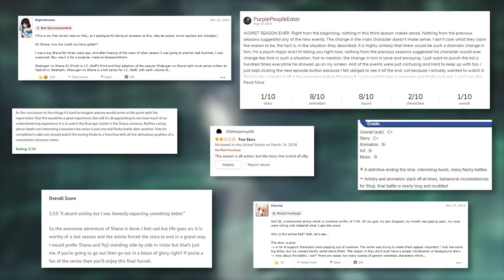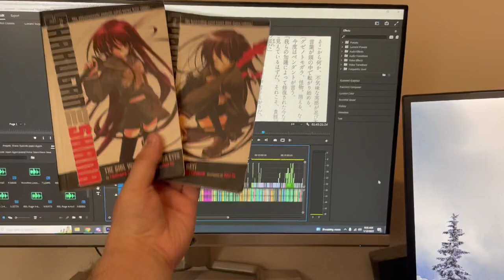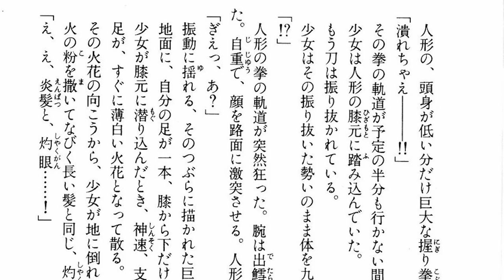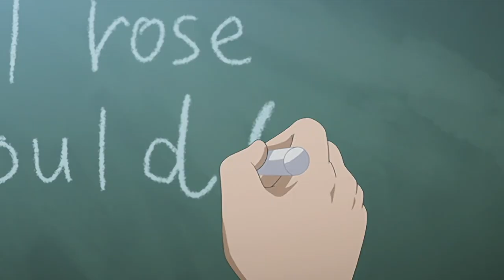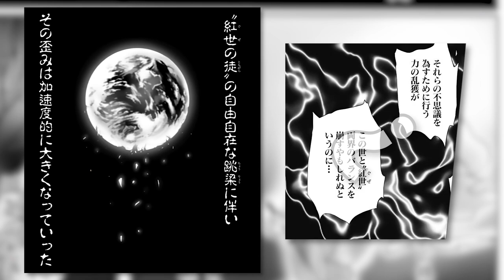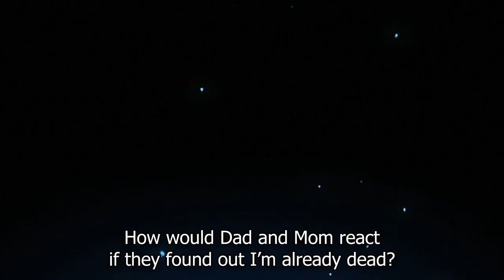The Unfortunate State of Shakugan no Shana Outside Japan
Shakugan no Shana was a very successful Light Novel when it released in Japan in the early 2000s. Making an anime and manga adaptation of the series was a no-brainer, but just how faithful are they to the source material? What options do people outside of Japan have for experiencing the series?

Timestamps:
0:00 – Introduction
3:15 – Friagne/Margery Arcs
38:33 – Aizen Siblings Arc
53:50 – Shana’s Success in the West and Community Efforts
1:04:20 – Season Two
1:22:45 – Season Three
1:34:03 – A Unique Kind of Sorrow

*Sources*
Videos:

Able Sisters – Animal Crossing: New Horizons
Pause Screen – Banjo Kazooie
Shima no Hitobito – Bakaramon
Nappa’s Theme – Dragon Ball FighterZ
Planet Namek (Destroyed) Stage – Dragon Ball FighterZ
Hi Hi Hi – Earthbound
Court Jesters – Final Fantasy IX
Vivi's Theme – Final Fantasy IX
Synchronicle – Little Busters!
Ticktack Routine – Little Busters!
Kirby’s Adventure Forest Stage – Kirby Air Ride
Cabbage Caven – Kirby and the Amazing Mirror
Through the Woods (Forest Area) – Kirby’s Return to Dreamland
Light My Fire – Kotoko
Light My Fire (Instrumental) – Kotoko
Dimble Woods – Mario and Luigi: Bowser’s Inside Story
Dimble Woods (Inside Bowser) – Mario and Luigi: Bowser’s Inside Story
The Wind is Blowing at Cavi Cape – Mario and Luigi: Bowser’s Inside Story
Battle Canyon – Mario Party
Nakanojou no Theme – Nichijou Soundtrack
Ternary Game – Nine Hours, Nine Persons, Nine Doors
Goldenrod Game Corner – Pokémon HeartGold and SoulSilver
Danse des fée – Shakugan no Shana Original Soundtrack
Sérieux – Shakugan no Shana Original Soundtrack
Monkey Mall – Super Monkey Ball
Hishoku no Sora (Instrumental) - Tomoyuki Nakazawa
Map (Day) – Tomodachi Life
Free Duel – Yu-Gi-Oh Forbidden Memories
Preliminaries – Yu-Gi-Oh Forbidden Memories